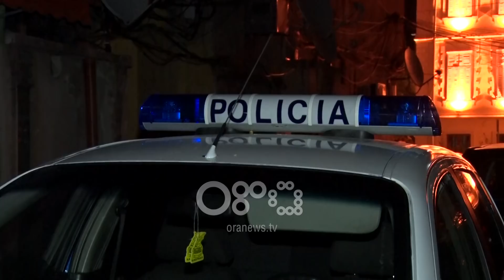Ora News - Krim në familje, burri vret gruan me sende të forta në Shkodër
Krimi në familje ka goditur mbrëmjen e së enjtes në Shkoder, ku burri ka goditur për vdekje bashkëshorten.

Ngjarja e rënde ndodhi në mesnatë në lagjen "Qemal Stafa", në katin e katërt të një pallati ku jetonte i vetëm çifti në fjalë. Viktimë mësohet se ka mbetur Suzana Shumani, ndërsa autor ka qenë bashkëshorti i saj rreth 70 vjeç Bashkim Teli.

Pas një debati me tone të ashpra mes tyre që ka venë në alarm edhe fqinjët, ai e ka goditur me sende të forta në kokë duke e lënë te vdekur në vend.

Me pas ka tentuar të ikë por policia e njoftuar nga fqinjet nuk ka vonuar të mbërrije në vendngjarje dhe ka vënë në pranga autorin e dyshuar.

Viktima sipas grupit hetimor kishte pësuar dëmtime te shumta nga goditjet ç'ka tregon se autori ka qëlluar disa herë në kokë në drejtim të saj pa u ndalur. Hetimet vijojnë për këtë ngjarje ndërsa autori po merret në pyetje në komisariatin e Shkodrës rreth motiveve qe e shtyn drejt krimit te rende. Per ngjarjen jane njoftuar te afermit dhe dy vajzat e çiftit qe jetonin ne Tirane. Nuk dihet nese me pare mes tyre ka patur debate apo jo.